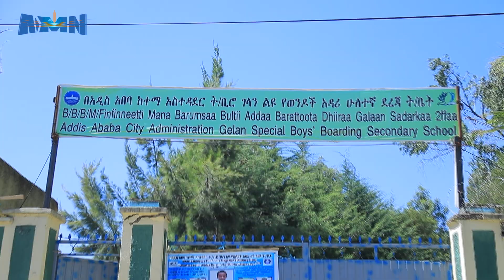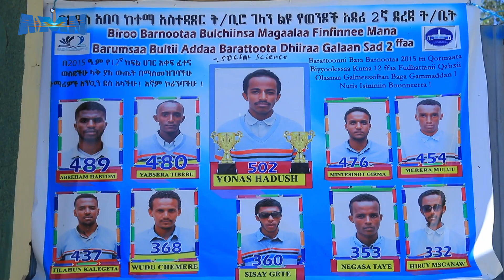QOPHII BARATTOOTAA KUTAA 12FFAA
AMN Sadaasa 13, 2016 -  QOPHII BARATTOOTAA KUTAA 12FFAA